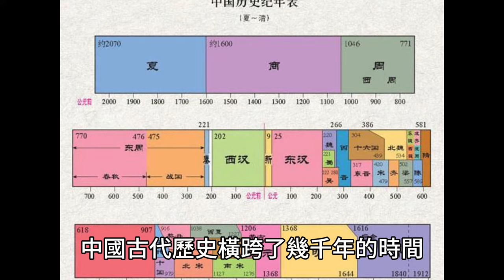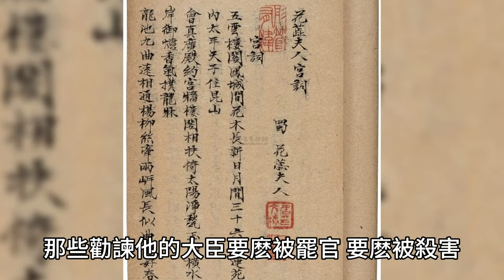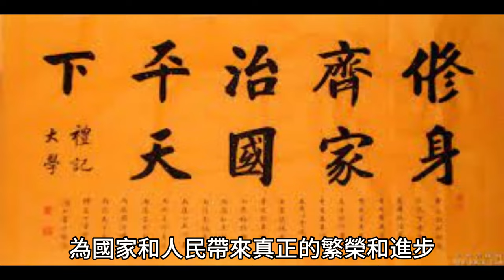貴圈真亂！人妻 .兄嫂 .後母 ！中國歷史上最荒唐，最淫亂的朝代！正史記載！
中國古代歷史橫跨了幾千年的時間，涵蓋了從公元前21世紀的夏朝建立到公元前221年的秦朝統一中國的時期，以及之後的一系列朝代。各個朝代出現過很多皇帝，其中不乏一些英明的君王，有雄才偉略的漢朝漢武帝，有唐朝的千古一帝李世民。但也出現很多殘暴不仁、好色淫亂、奇葩變態的君王，比如烽火戲諸侯的夏桀，創立炮烙之刑的商紂王帝幸。但我們今天要聊的可能是中國歷史上最離譜的王朝。曾在中國歷史上盛極一時，僅存在了二十八年，歷經了6位皇帝。這幾個皇帝一個比一個變態，一個比一個禽獸，要麽能文能武，又荒淫殘暴他們。屬於典型的變態+天才+偏執狂+妄想癥+精神分裂+美貌+荒淫殘暴的家族。這還不算，就連後宮的皇後和皇太後最後也淪為娼妓，這個朝代就是歷史上赫赫有名的高氏家族建立的北齊王朝。